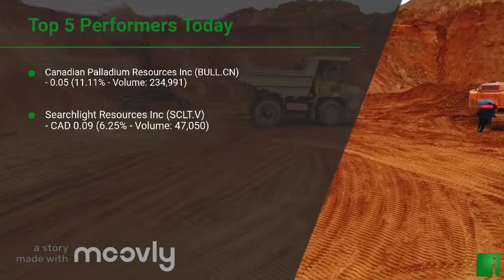InvestorChannel's Palladium Watchlist Update for Thursday, January, 20, 2022, 16:00 EST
Watchlist Companies:
- Canadian Palladium Resources Inc (BULL.CN)  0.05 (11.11%)\n- Searchlight Resources Inc (SCLT.V) CAD 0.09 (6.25%)\n- Benton Resources Inc (BEX.V) CAD 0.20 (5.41%)\n- Major Precious Metals Corp (SIZE.CN)  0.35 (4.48%)\n- Palladium One Mining Inc (PDM.V) CAD 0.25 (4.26%)\n- Max Resource Corp (MXR.V) CAD 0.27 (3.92%)\n- Canada Nickel Company Inc (CNC.V) CAD 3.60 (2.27%)\n- Anglo American Platinum Ltd (ANGPY) USD 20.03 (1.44%)\n- Noront Resources Ltd (NOT.V) CAD 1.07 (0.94%)\n- Impala Platinum Holdings Ltd (IMPUY) USD 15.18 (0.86%)\n- MMC Norilsk Nickel PJSC (NILSY) USD 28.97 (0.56%)\n- Empire Metals Corp (EP.V) CAD 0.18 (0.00%)\n- Sama Resources Inc (SME.V) CAD 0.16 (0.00%)\n- Sibanye Stillwater Ltd (SBSW) USD 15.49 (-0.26%)\n- ValOre Metals Corp (VO.V) CAD 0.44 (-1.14%)\n- Clean Air Metals Inc (AIR.V) CAD 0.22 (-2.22%)\n- Generation Mining Limited (GENM.TO) CAD 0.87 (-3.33%)\n- New Age Metals Inc (NAM.V) CAD 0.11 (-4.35%)\n- Forum Energy Metals Corp (FMC.V) CAD 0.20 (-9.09%)\n- Platinum Group Metals Ltd (PLG) USD 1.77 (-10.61%)\n